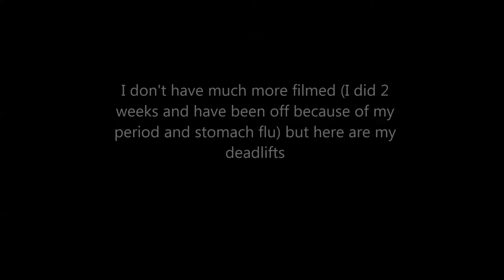Gym update as requested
Intros are made on Fiverr.com

1. Customers entitle a FREE cute animal lens case PLUS mystery gift
3. A minimum of 1 pair of circle lens purchased to activate the code.
4. The code has no expiration date.